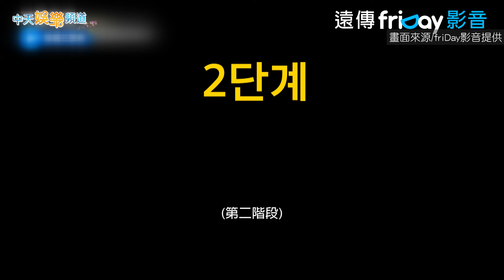【夯韓綜】還剩9次機會… 大嬸們竟然不想繼續想停步 曹政奭忍不住站椅子熱情喊話｜只要有空，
由劉在錫、柳演錫共同擔任MC，利用日常生活中的短暫空隙贈送幸運，主打與市民們直接互動並帶來歡笑的療癒型綜藝節目《只要有空，》